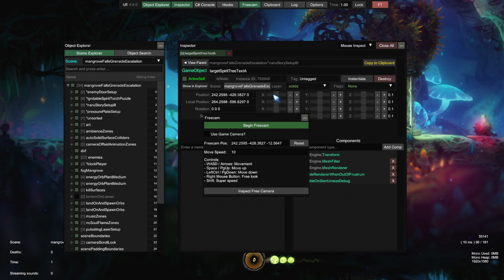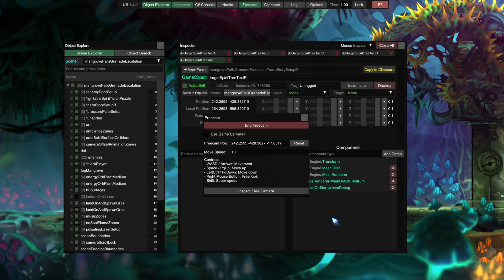Strange Unfinished Cutscene UPDATE | Ori and the Blind Forest Definitive Edition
For even more Ori BF/WOTW cut content checkout my community sections